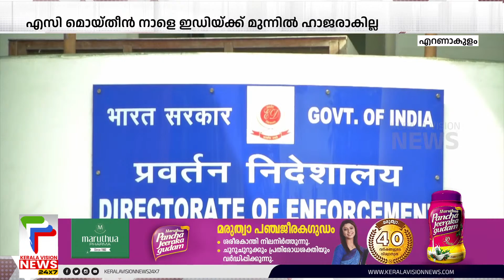കരുവന്നൂര്‍ ബാങ്ക് തട്ടിപ്പ് കേസില്‍ മുന്‍ മന്ത്രി എ.സി മൊയ്തീന്‍ നാളെ ഇ.ഡിക്ക് മുന്നില്‍ ഹാജരാകില്ല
About COA